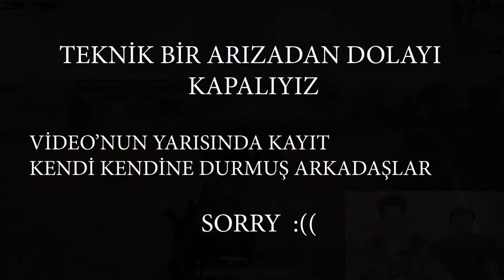En Garip En Anlamsız En Atışmalı Pubg Mobile | Dünyanın En Saçma Tartışması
Dünya’nın En Garip Pubg Video’su sizlerle arkadaşlar.Çok Garip bir video oldu bir o kadar da eğlenceli hemen videomuza geçelim.

Mustafa Sarı'nın kanalına da göz atmayı unutmayın!!

Selam Arkadaşlar!!

Pubg mobile pubg pubg lite pubg edits pubg komik anlar